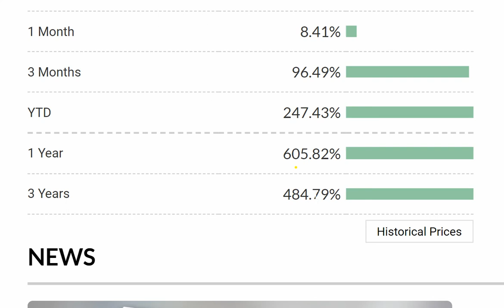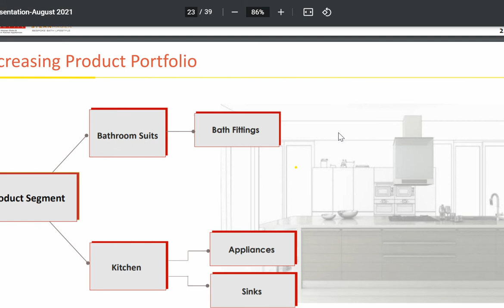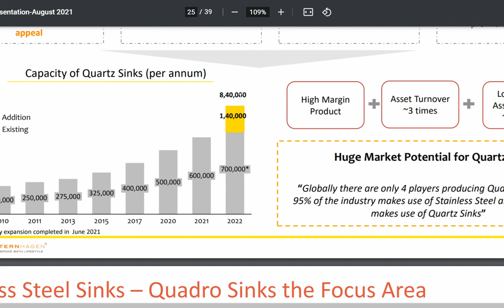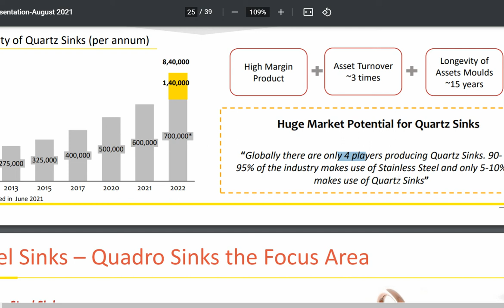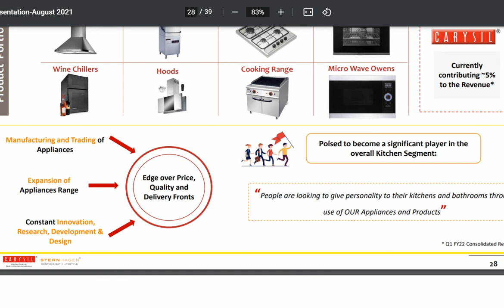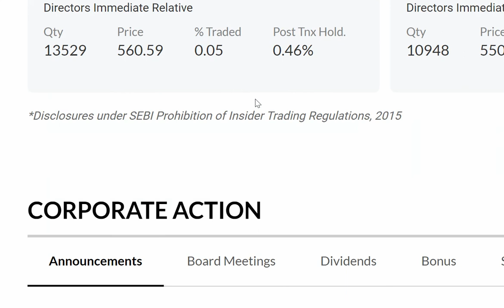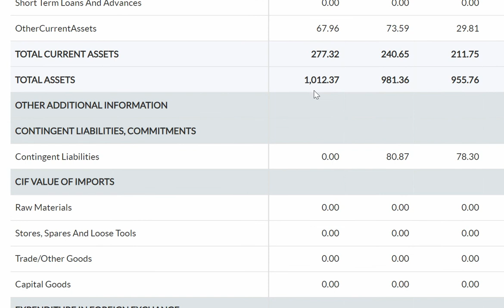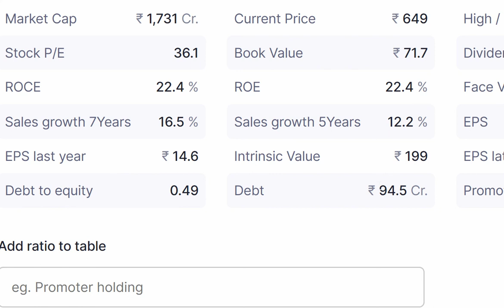ACRYSIL (India)Ltd.💥1 Y Return -605 %🔥 बनेगा MULTIBAGGER 🟡FIIभी माल खरीद रहे हैं 🔥🔥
ACRYSIL (India)Ltd.💥1 Y Return -605 %🔥 बनेगा MULTIBAGGER🟡 FIIभी माल खरीद रहे हैं 🔥🔥ACRYSIL INDIA LTD SHARE LATEST NEWS_ACRYSIL INDIA LTD STOCK ANALYSIS_ACRYSIL INDIA LTD SHARE TARGET PRICE!!!